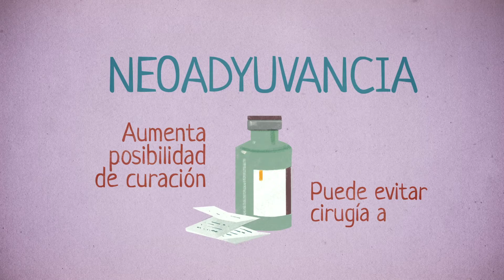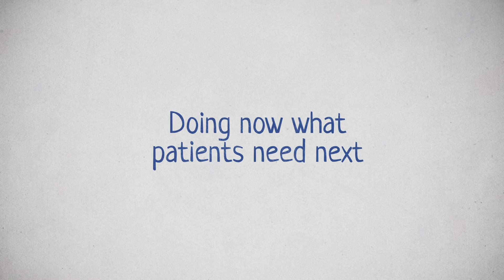Mejorando el pronóstico de las mujeres con cáncer de mama